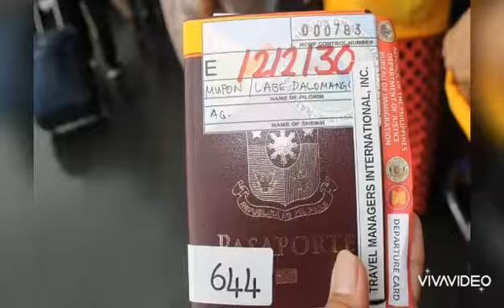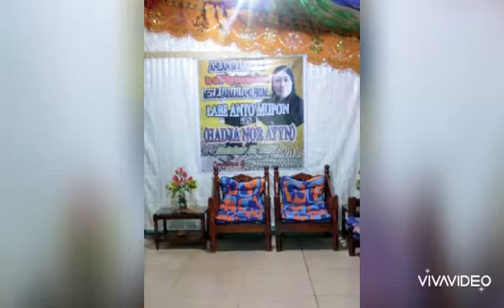My Mother Journey in Kingdom of Saudi Arabia || 2014